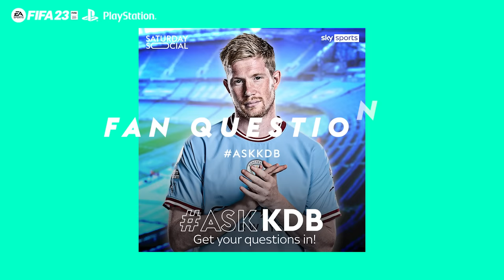Aguero or Haaland: who does KDB trust MOST with a last-min chance to win the Premier League?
We caught up with Manchester City midfield star Kevin De Bruyne and put your best fan questions to him, including whether he would rather Belgium win the World Cup or Man City win the Champions League.